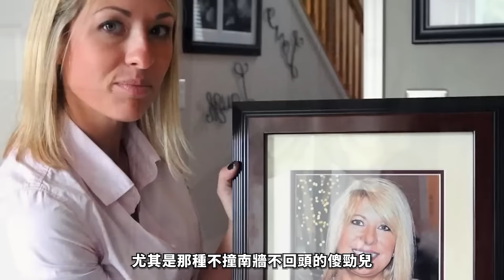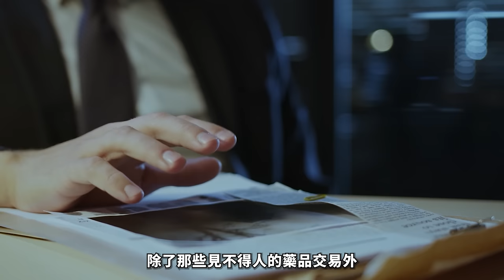母老虎慘遭毒手 霸道女王性格是死因 英雄是最大嫌疑人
在新澤西州林伍德發生了一起殺妻案，一位備受尊敬的女強人艾普麗爾慘遭謀殺，震驚了整個社區。她曾是社區的女王，卻在2012年的一個清晨，被發現死在自家臥室的地板上。這起案件背後隱藏着怎樣的秘密？她的丈夫，一個自稱的退伍軍人，竟是策劃這一切的幕後黑手？

每集節目將為您呈現：
1️⃣ 案件背景
2️⃣ 犯罪過程
3️⃣ 調查與破案
4️⃣ 審判與判決
5️⃣ 案件影響

精彩合輯：
🎦 歐美案件合集